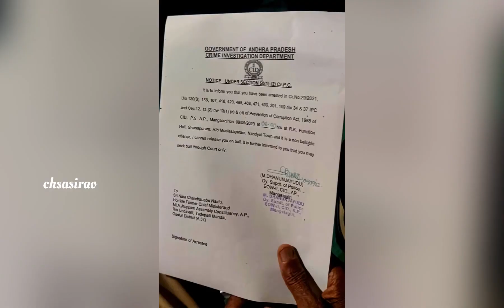Chandrababu Naidu Arrest by APCID on Scam